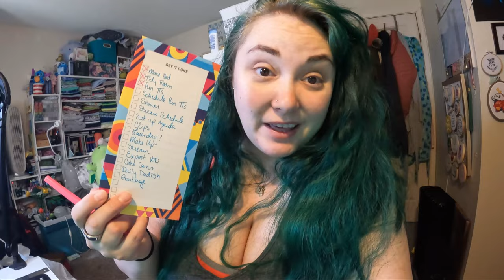lists and streaming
All I do nowadays is write lists and then stream.

Equipment:
Camera: Canon EOS M50
Mic: Rode Wireless Go
Tripod: Manfrotto MTPIXI-B PIXI Mini Tripod
Editing Software: Filmora